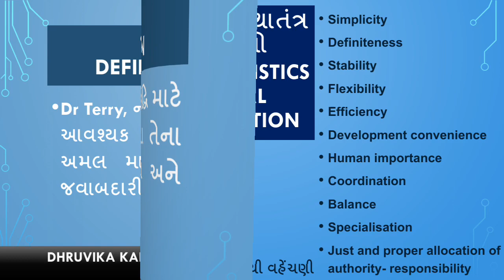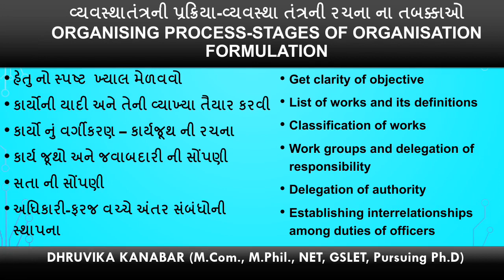F Y B Com Sem 1, Business Org & Mgt, Lecture 4 l 3 l Prof Dhruvika Kanabar,AKDMC